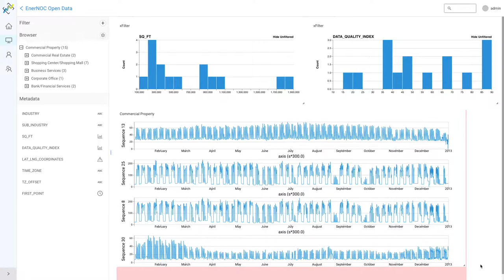Cross-Filter time series on Shapelets UI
A sneak peek of how to do cross-filtering on time series sequences with Shapelets UI